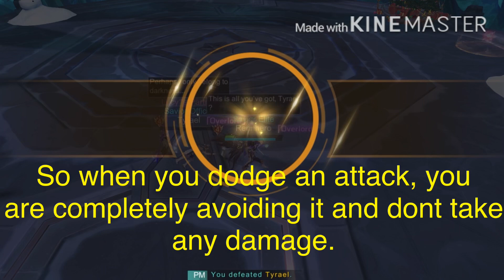Eternal Sword M how to increase Dodge and Hit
Stay safe everyone and thank you so much for the support!

Edit: i forgot the artifact that gives dodge.